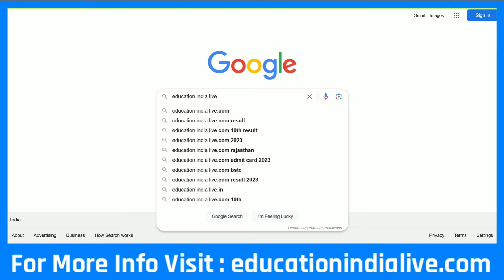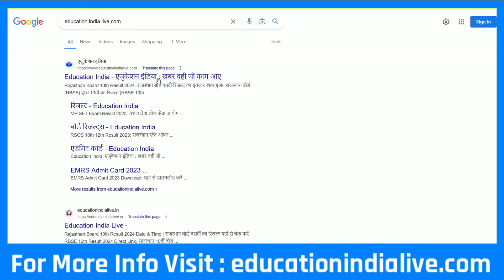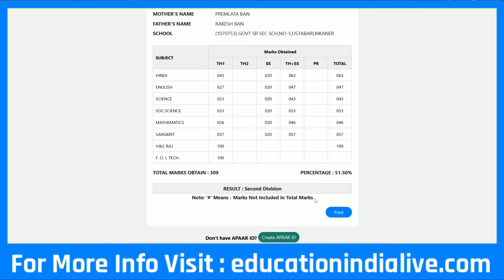RBSE 10th Result 2024 Kaise Dekhe || How To Check RBSE 10th Result 2024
Exclusive Report .